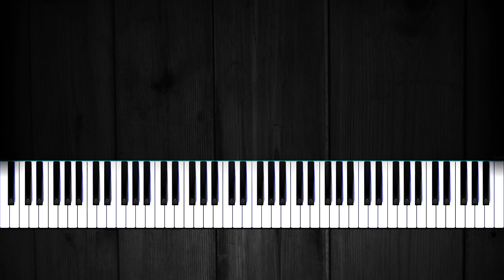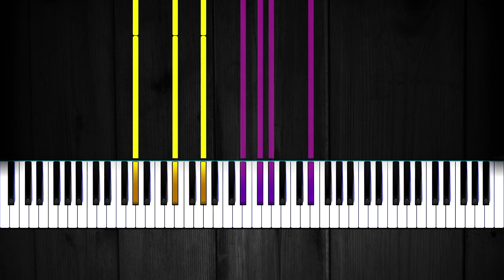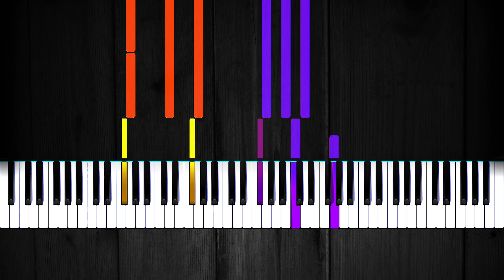Road To Bowser [Super Mario 64] -Synthesia